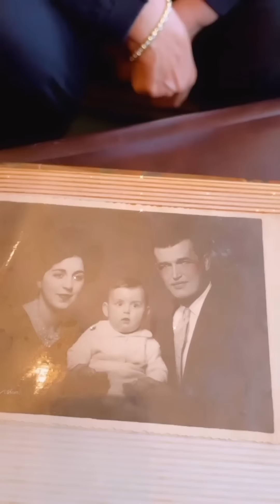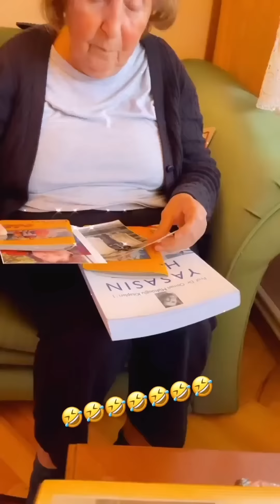Kuşum Aydın ve Şelale Hanım | Bir Geldi Saat Dörtte 😳🤪